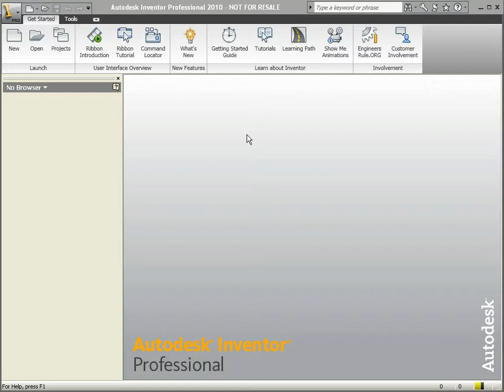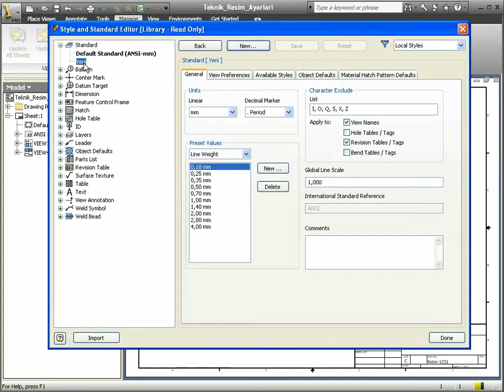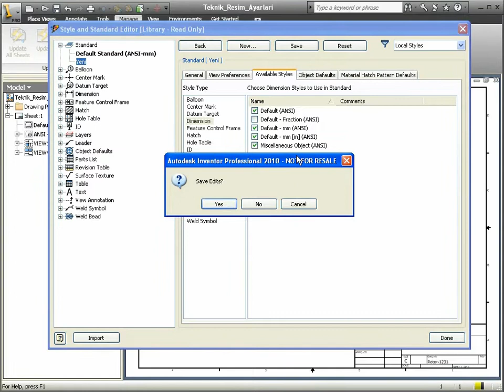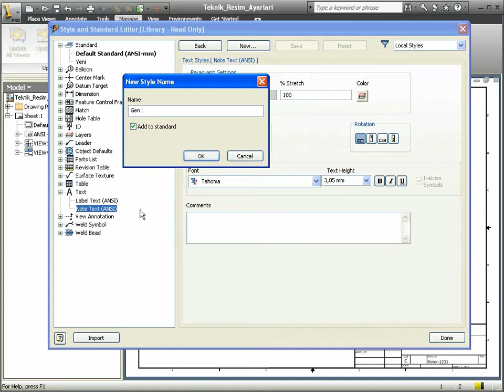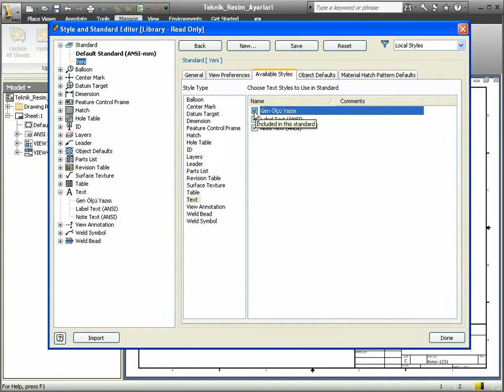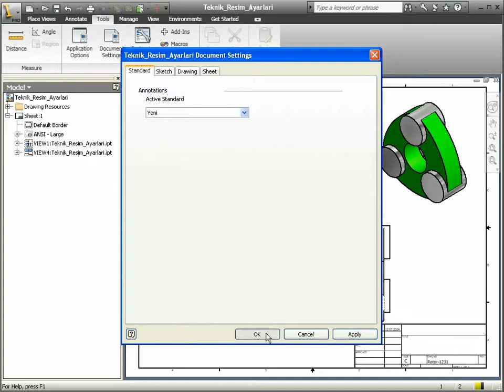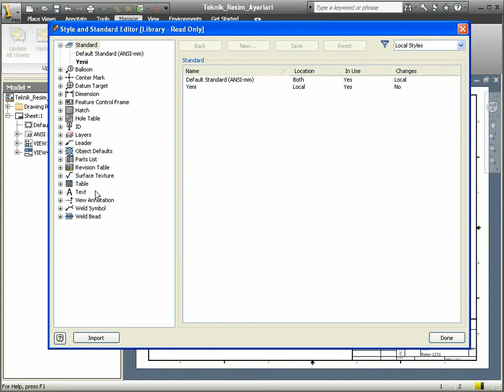50 Autodesk Inventor - Teknik Resim Ayarları